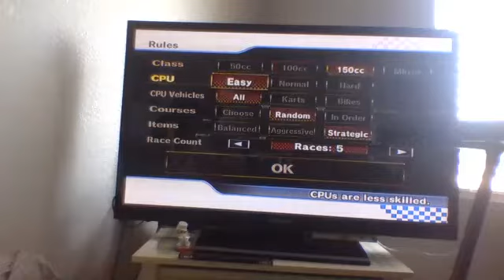If I get hit by a banana the video ends! mario kart wii!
this is a funny video that I made with my friend!